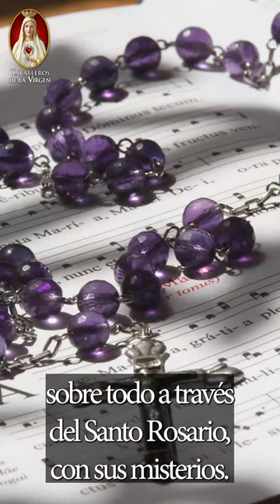🛡️ 4 consejos del Padre Pío para vencer al demonio ⚔️ Consejos de Santos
🗡️ En este short, te compartiré 4 consejos que el Padre Pío, un santo y sacerdote italiano, daba para combatir al demonio. Estos consejos son muy útiles para cualquier persona que quiera protegerse del mal y mantenerse en el camino de la fe. Aprenderás cómo fortalecer tu relación con Dios, cómo resistir las tentaciones, cómo confiar en la oración y cómo buscar la ayuda de los ángeles y santos. ¡No te pierdas estos valiosos consejos del Padre Pío!

Dirección de nueva sede: Cl. 112 #3-97, Usaquén, Bogotá.